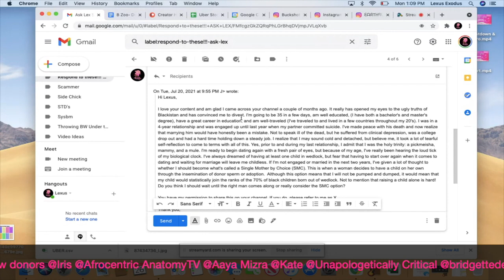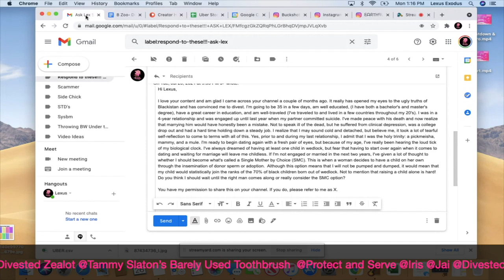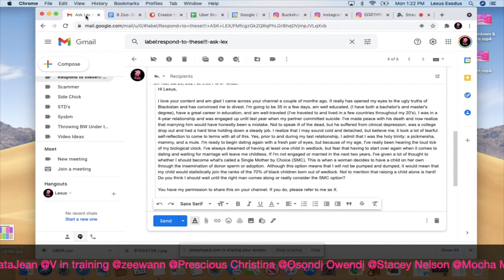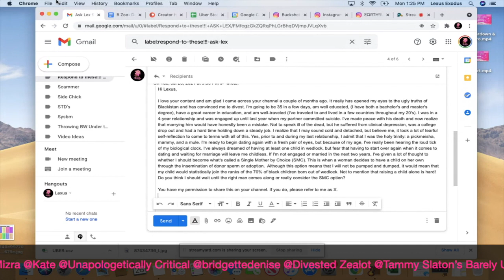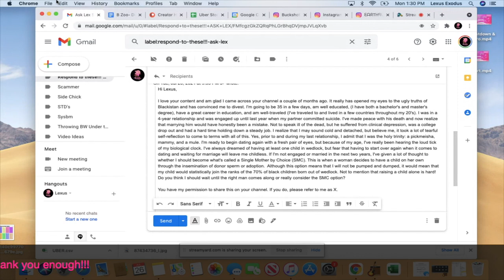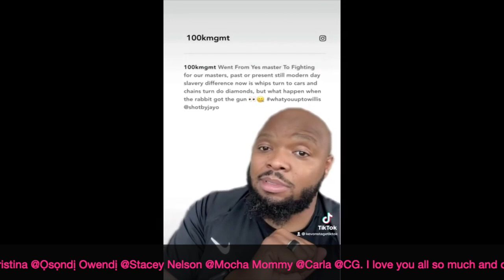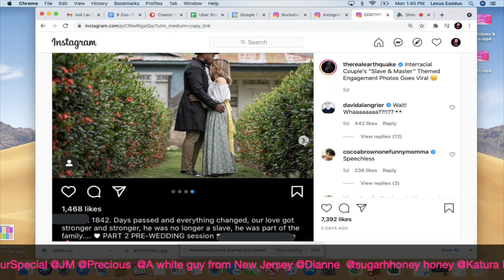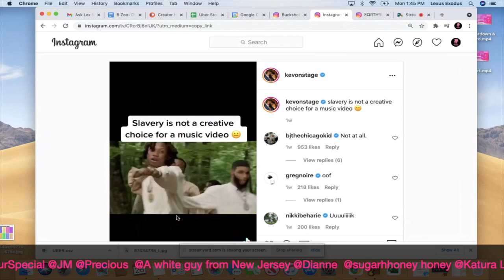Blackistan Zoo | Dustins | Interracial Couple takes Slavery Engagement Photos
The Lexus Exodus Full Intro song is now available on the following popular streaming platforms: